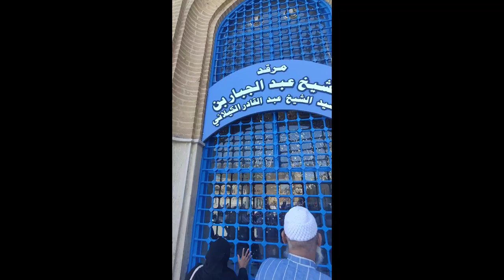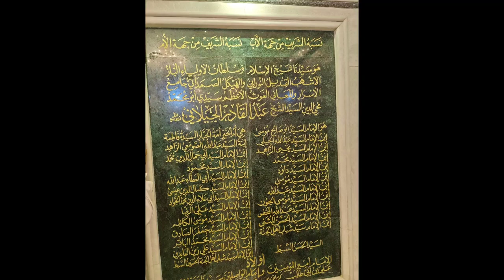GHOSE PAAK KE 2 SHAHZADE SHAIKH ABDUL JABBAR&SHAIKH SALEH IN BAGHDAD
baghdad vlogtourist in iraqanderson .paakghous e azamabdul qadir jilanisyekh abdul qodir jaelaniAbdul jabbar bin abdul qadir jilanaiaminul qadrighaus e azamsayyad aminul qadriGhuose pak ke betebayan best takrir bayan 2019 bayan bayan waz waz taqrir takrir hadith hadith tafseer tafseer quraneid milad un nabidarse hadith by molana suleman barkatiMolana Suleman barkati karbalairaq ziyarat episode no 1Iraq ziyarat